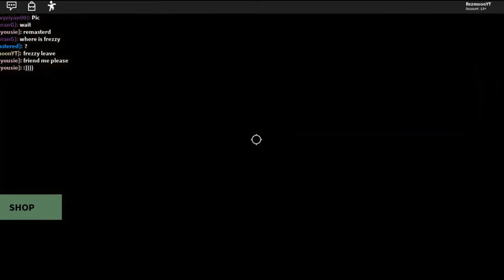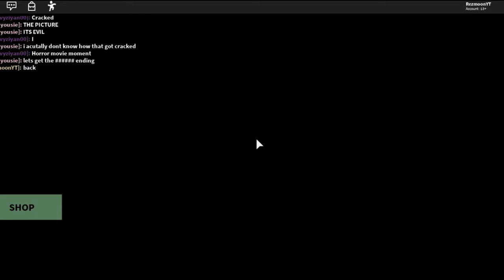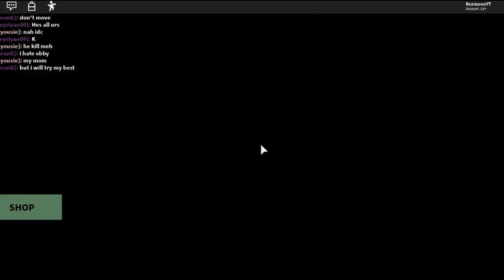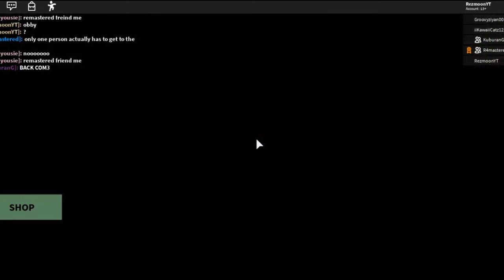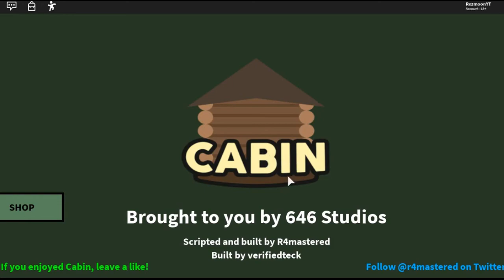CABIN - FULL WALKTROUGH DI ROBLOX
Enjoy di video saya :))

Di video kali ini saya memberitahu kepada kalian kalo saya sudah menyelesaikan maze the terror di roblox work at pizza place

Apa itu Roblox? Roblox adalah taman bermain dan workshop virtual online, di mana anak-anak dari segala usia dapat dengan aman berinteraksi, membuat, bersenang-senang, dan belajar. Ini unik karena hampir semua yang ada di Roblox dirancang dan dibangun oleh anggota komunitas. Roblox dirancang untuk anak berusia 8 hingga 18 tahun, tetapi terbuka untuk orang-orang dari segala usia. Dengan berpartisipasi dan dengan membuat barang-barang keren, anggota Roblox dapat memperoleh lencana khusus serta mata uang Roblox yang disebut robux. Mereka dapat menggunakan robux untuk berbelanja di katalog online untuk membeli pakaian dan aksesoris avatar.

Chek Channel Temen Gw